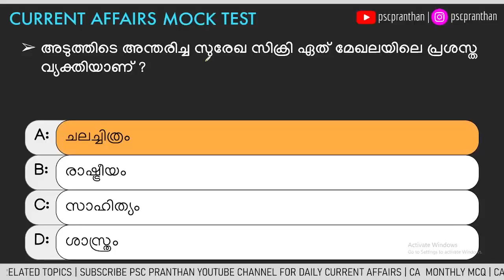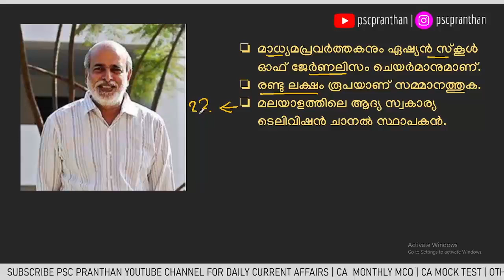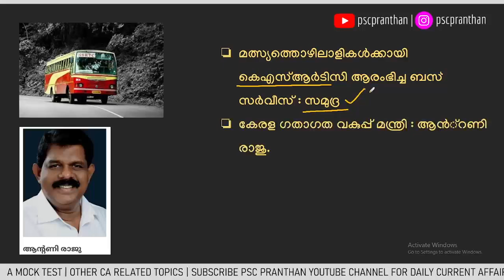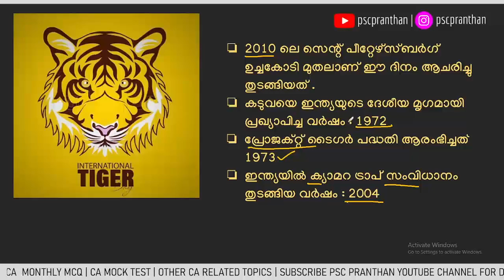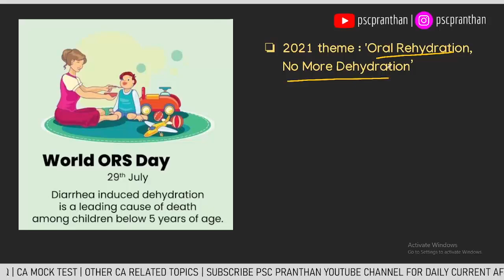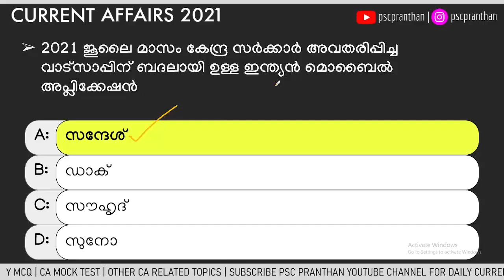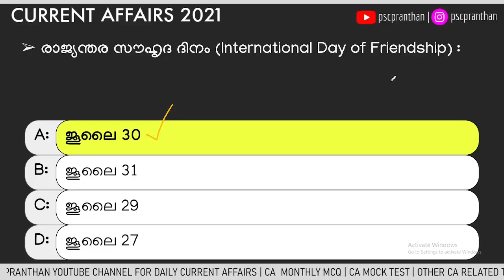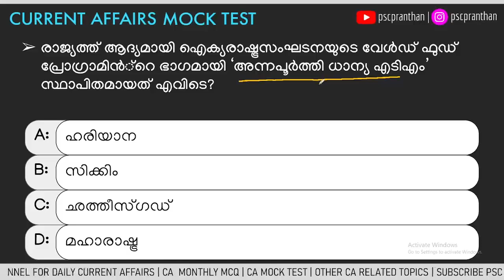JULY 30-31 , 2021 CURRENT AFFAIRS MALAYALAM | PSCPRANTHAN CURRENT AFFAIRS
2021 awards in malayalam
2021 science current affairs
2021 sports current affairs
മലയാളം ആനുകാലിക സംഭവങ്ങൾ
LDC Currentaffairs
LGS Currentaffairs